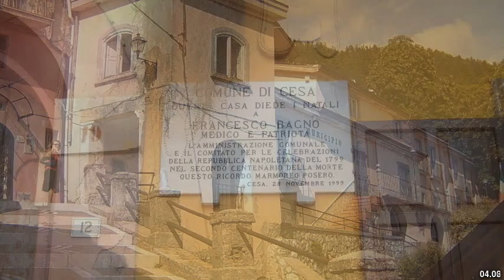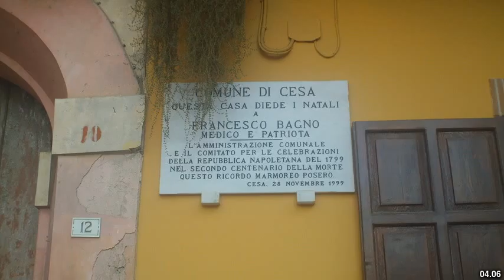Best places to visit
Best places to visit - Villa Literno (Italy) Best places to visit - Slideshows from all over the world - City trips, nature pictures, etc.